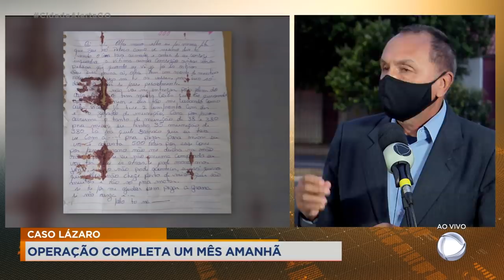CASO LÁZARO: OPERAÇÃO COMPLETA UM MÊS AMANHÃ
O DOUGLAS BRANQUINHO ESTAVA COM O SECRETÁRIO DE SEGURANÇA PÚBLICA.